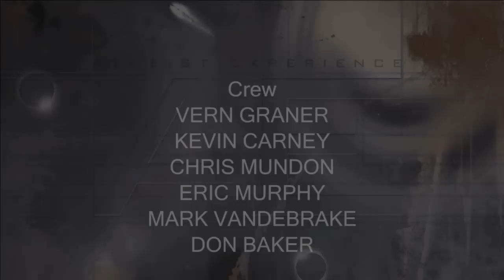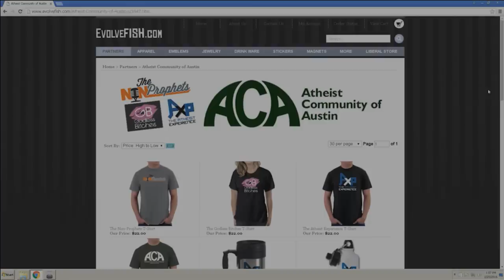Atheist Experience 21.20 with Matt Dillahunty, Tracie Harris, and Chris Johnson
14:45 Josh: Buffalo, NY: Why Don’t You Believe? (Repeat Caller “Andrew”)
35:00 Daniel: Victoria, BC: Wiccan Minister
56:12 Ivan: Scotland: The Odds That Primitive People Were Right About God
1:11:17 Kris: Toronto, Canada: Answered Prayer, God is Love
1:32:15 Mike: Wadena, MN: Pascal’s Wager and Fear of Hell

The Atheist Experience episode 21.20 for May 21, 2017, with Matt Dillahunty, Tracie Harris and guest Chris Johnson. A Better Life. Author Chris Johnson discusses his book and film about prominent atheists.

NOTES